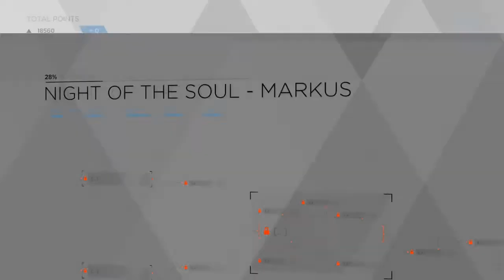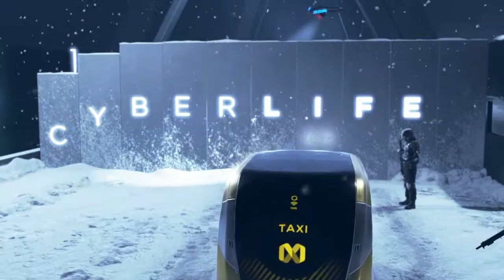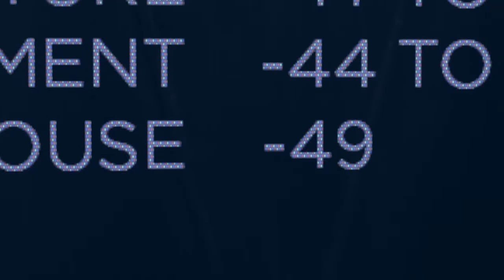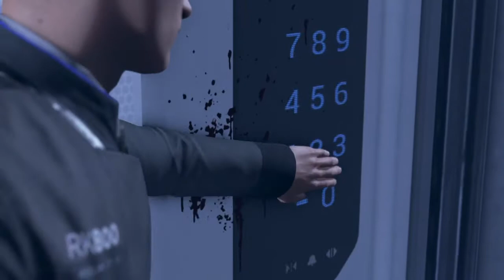iPhone become lame (finale)